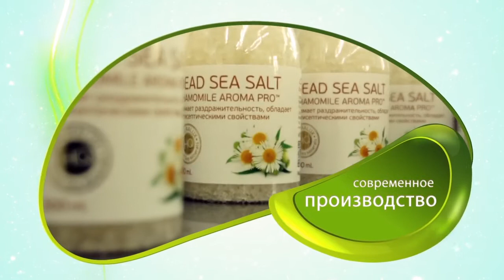Косметика Мертвого Моря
Интернет-магазин для дома и семьи
в интернет-магазине Прибалтики (Латвия,Литва, Эстония) DEAD SEA SALT PRO